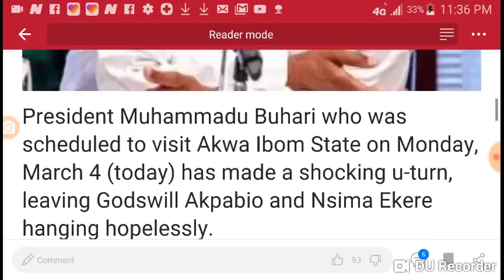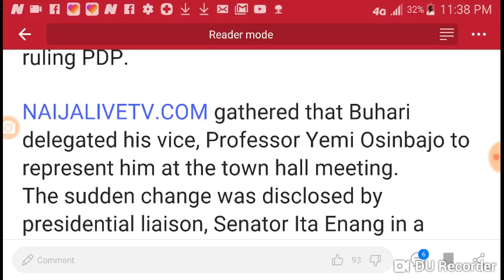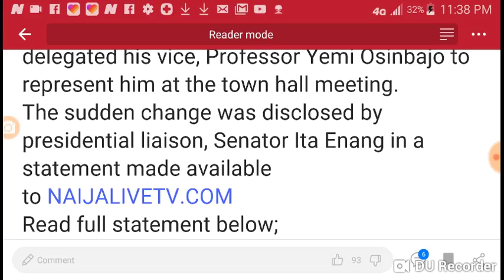Buhari Snubs Akpabio and Ekere, Suddenly Withdraws From Scheduled State Visit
Buhari Snubs Akpabio, Ekere, Suddenly Withdraws From Scheduled State Visit Youtube Video Training: